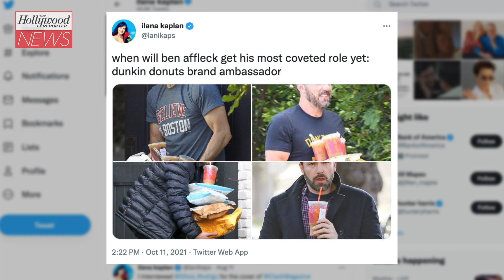Ben Affleck Says His Quotes About Jennifer Garner & Drinking Were Taken Out Of Context | THR News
The 'Tender Bar' star responded to how comments he made about his divorce from Garner and his alcoholism in a recent interview with Howard Stern have been framed.